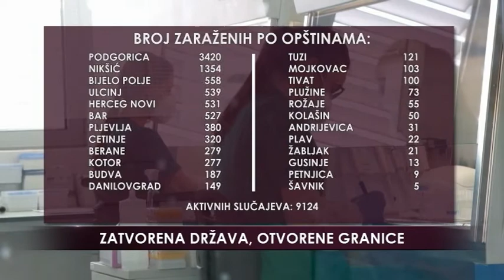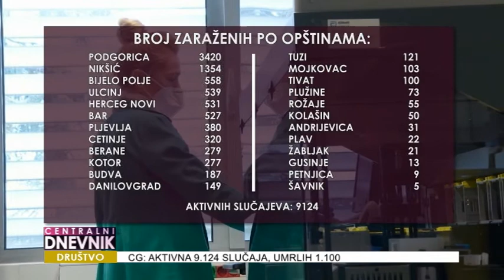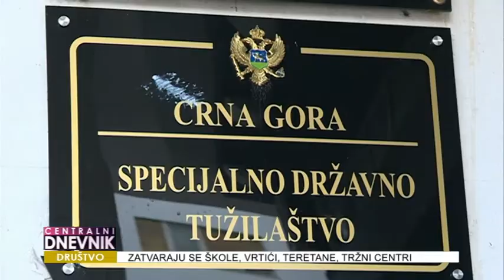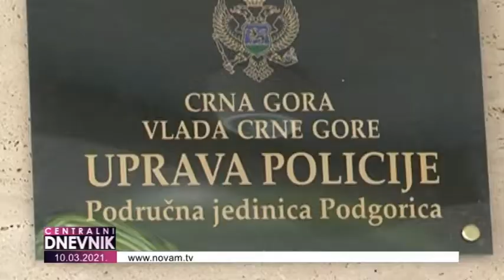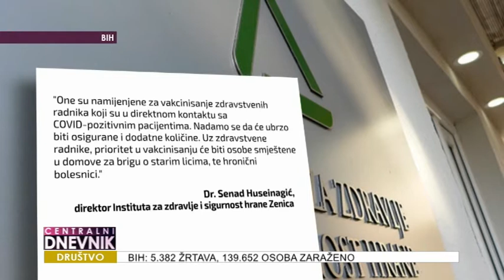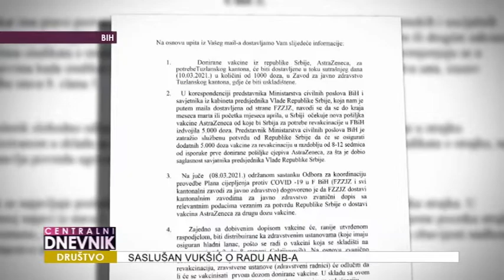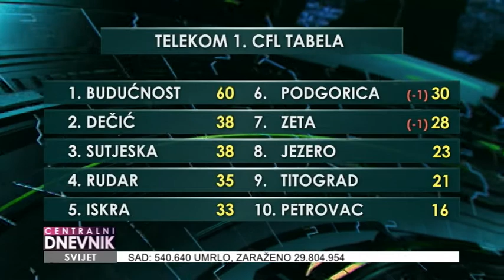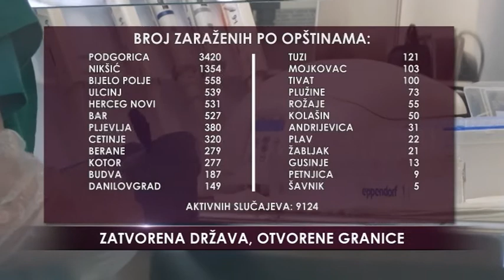Centralni dnevnik 10.03.2021.